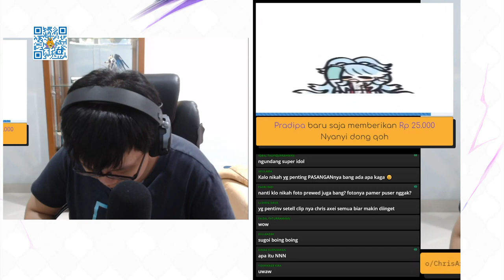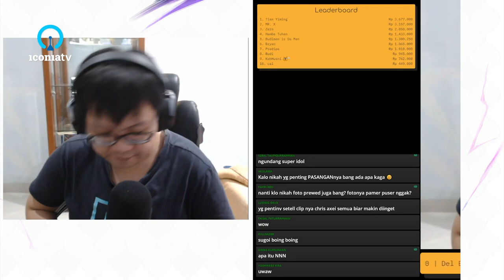Chris Axei Clip: Alarm bangun segar di pagi hari, tralalala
Sumber video dalam clip ini:
01:25:36 01:27:09 01:27:54

Opening: 01:42:53 01:46:08 02:34:37 02:33:53